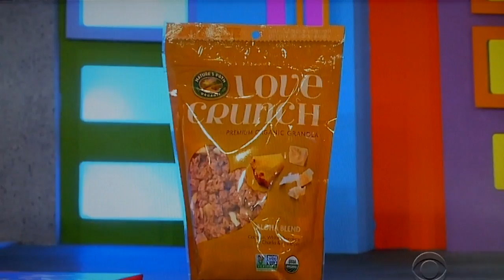The Price is Right - Rat Race - 5/17/2016